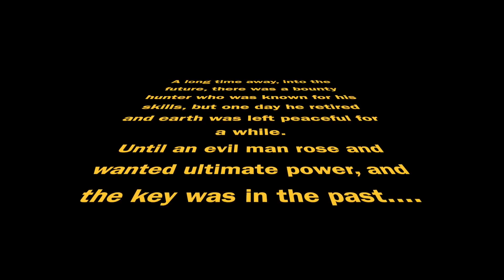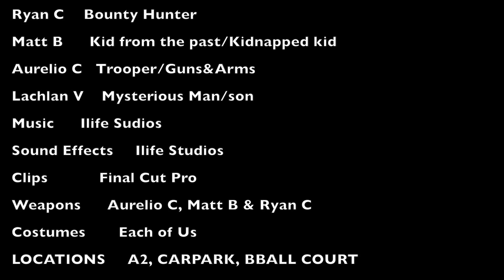9 10 Media - Genre: Sci-Fi - Lachie, Ryan, Aurelio, Matt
After researching a range of film genres, students selected a genre to recreate.

Music remains property of the original creators listed in the credits.